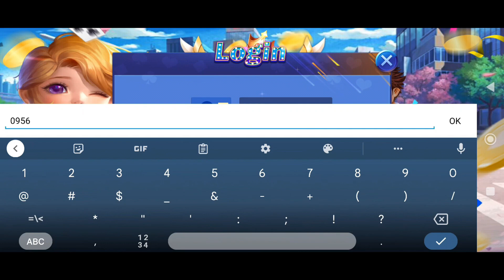ESTETIK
1 LIKE = ESTETIK PART 2
*How to look Aesthetic sa f2f class..

Mga Ungart, Gusto ba mo mukita while nagdula ug games? Testingi ang "Diamond Game"! 💸💸 I-download ang link ug Mag-register: